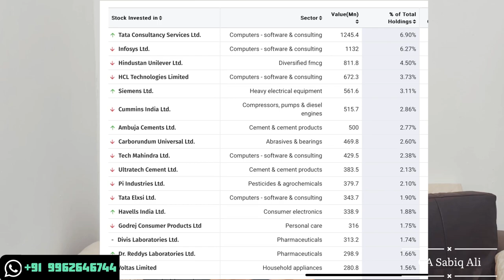Tata Ethical Fund ഒരു ഹ്രസ്വ അവലോകനം-Short review (Malayalam)| Part 1|Chartered Accountant Sabiq Ali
A brief introduction to Tata Ethical Fund, the most popular Sharia based Mutual Fund in India.